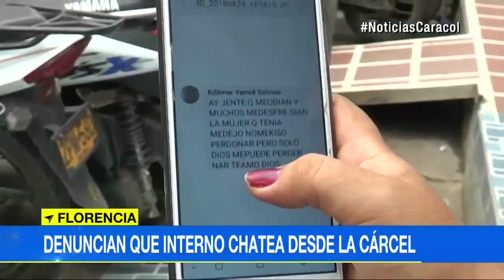Mató a un estudiante y sigue manejando redes sociales como si nada | Noticias Caracol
La madre de la víctima rechaza que este delincuente, condenado a 16 años de prisión, tenga acceso a ese privilegio. Ocurre en Caquetá.